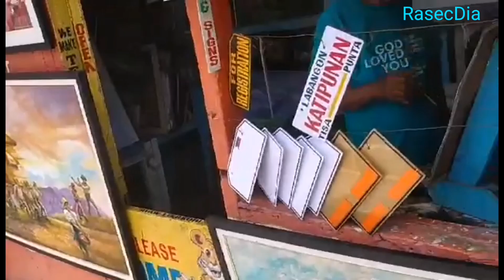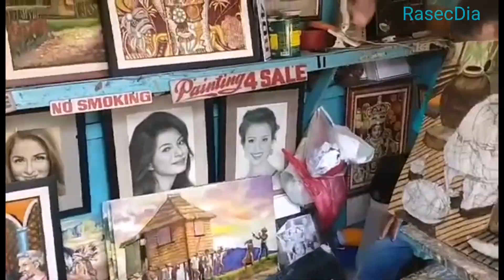OIL PAINTING /ART LOVER SHOP CEBU, PHILIPPINES